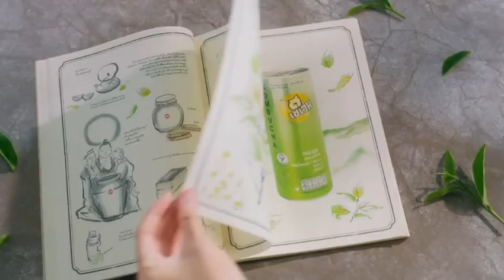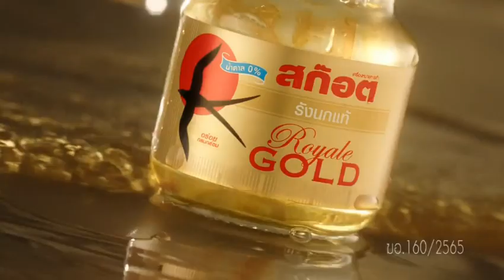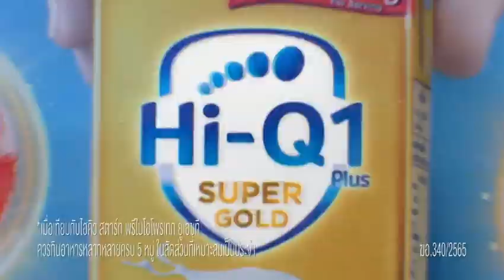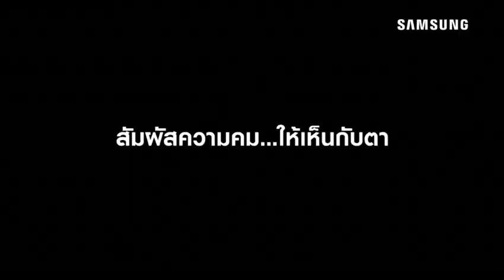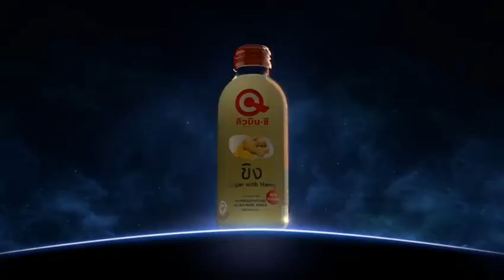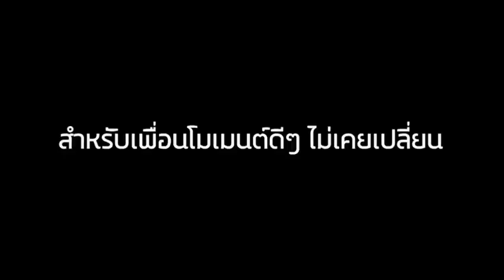โฆษณาไทย 2565 - 798